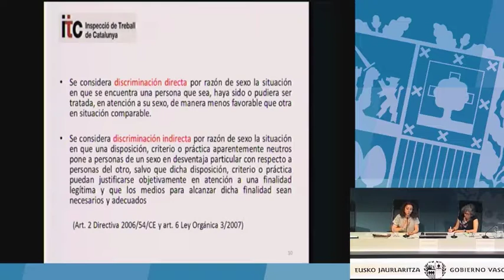La discriminación indirecta debería ser superada por la transversalidad de género